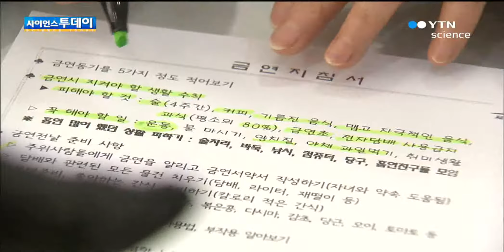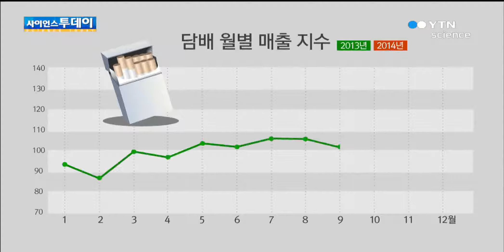담뱃값 인상 금연 효과?..."3월 돼야 안다" / YTN 사이언스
[앵커]

요즘 담뱃값 인상 때문에 논란이 많은데요.

담뱃값 인상에 따라 금연을 시도하는 사람도 늘고 있고, 편의점 담배 매출도 줄었습니다.

하지만 아직 흡연율 하락을 속단하기는 이르다는 분석입니다.

이윤재 기자가 보도합니다.

[기자]

정부가 지난해 담뱃값을 올리면서 내세운 목적은 금연 확대를 통한 국민 건강 증진 이었습니다.

실제로 올해 들어 담뱃값이 두 배 가까이 오르면서 주머니 사정을 생각한 흡연가들 상당수가 금연을 결심했습니다.

이에 따라 새해 들어 담배 매출은 줄었고, 보건소 금연클리닉을 찾는 사람들은 늘고 있습니다.

담뱃값 인상이 흡연율 감소로 이어질 것이라는 기대가 나오는 이유입니다.

[인터뷰:최은희, 서울 서초구 보건소 건강증진팀장]
"2014년에는 하루 평균 15명이 찾았는데 올해 들어서는 하루에 70명 찾고 있습니다."

하지만 아직 금연 문화가 확산됐다고 평가하기에는 이르다는 분석도 나옵니다.

흡연가들이 아직 값이 오르지 않은 일부 외제담배를 찾거나 개비 담배, 전자담배 같은 새로운 흡연 방법을 찾는 경우가 많기 때문입니다.

금연클리닉을 통해 금연에 성공하려면 최소 6개월은 지켜봐야 하는데, 금연성공률은 35% 수준에 그칩니다.

또 국내 한 편의점 업체의 담배 월평균 매출을 보면 새해 결심을 하는 1~2월에는 평균보다 낮지만 3월이 되면 평균 수준을 회복합니다.

[인터뷰:이연익, 아이러브스모킹 대표]
"(2005년에도) 2~3개월 후에 어느 정도 흡연율이 원상태로 복구가 됐거든요. 사재기한 부분도 있고, 금연다짐도 있고, 앞으로 2~3개월 후에 흡연율 추이가 어떻게 변하는 지 그런 부분을 좀 더 지켜봐야지..."

2013년 현재 흡연율은 42%, 정부가 목표로한 2016년 흡연율은 35%.

담뱃값 인상으로 정부가 내세웠던 흡연율 하락 효과를 확인하려면 좀 더 시간이 지나야 할 것으로 보입니다.